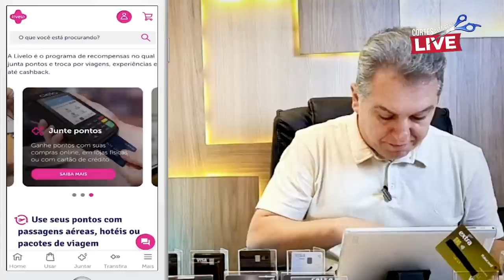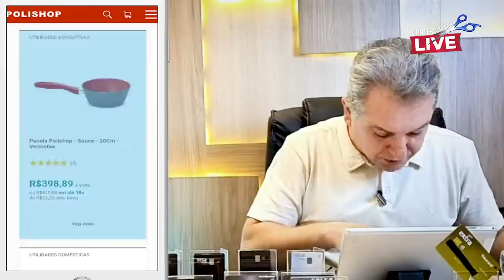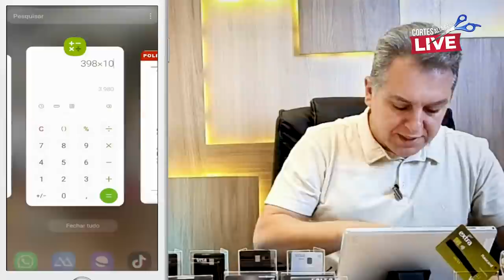💳VOCÊ PODE GANHAR PONTOS, CASHBACK COM SEU CARTÃO DE CRÉDITO COMUM TAMBÉM. SAIBA AQUI